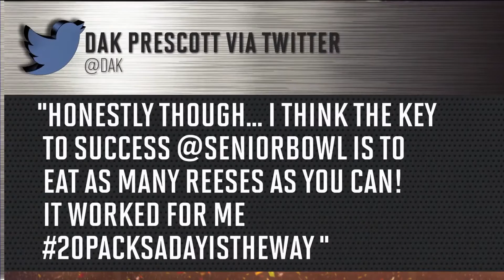Top 4 Senior Bowl Players To Watch: Tre'Davious White, Davis Webb & More | Sports Illustrated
Cal quarterback Davis Webb and LSU defensive back Tre'Davious White lead the NFL draft prospects to keep an eye on during Senior Bowl week.